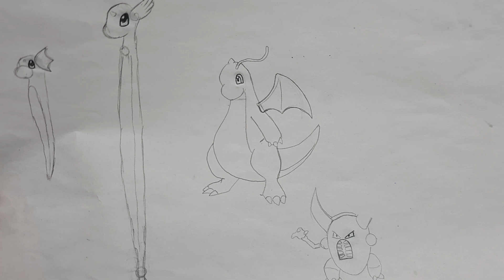POKÉDEX- 151 pokémon de plastilina/porcelana fría a escala #4 (POKEMON SCALE WORLD COLD PORCELAIN)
pokedex explicada de kanto
Espero te guste tanto como a mi.